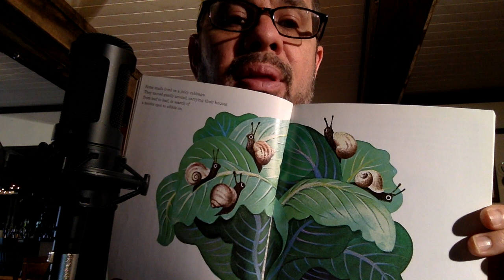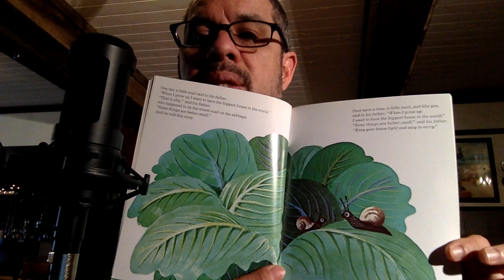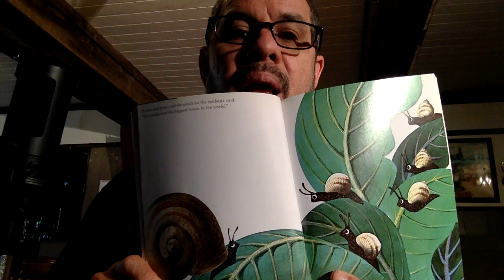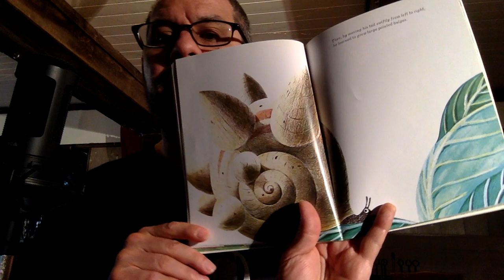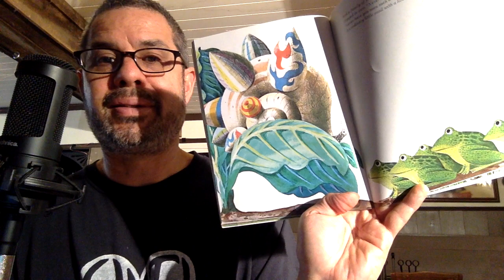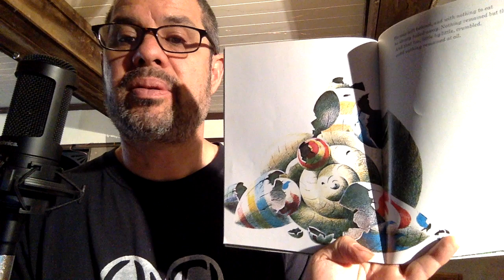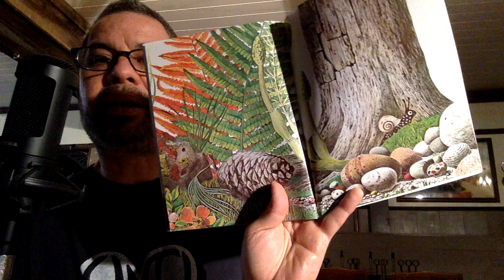The Biggest House in the World By Leo Lionni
Read-Aloud--"The Biggest House in the World", By Leo Lionni